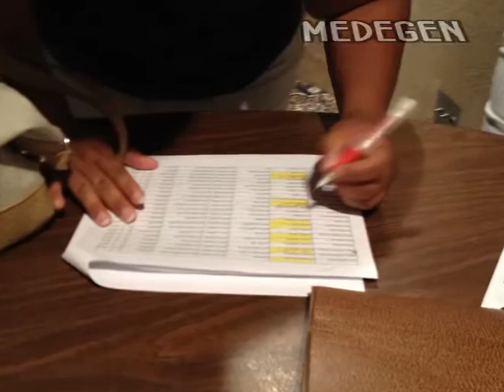SEIU Local 205: Highlights from 2015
Whether it was bargaining new union contracts, taking to the airwaves, hosting training conferences, or winning election campaigns, SEIU Local 205 had a big year in 2015!

Take a look at this video that highlights the work SEIU members have done in our workplaces and communities to help working families across Tennessee!